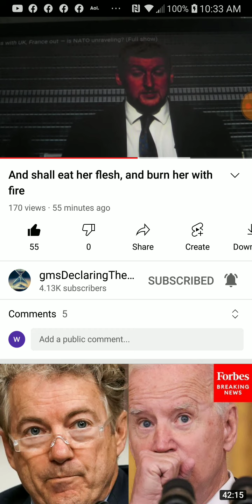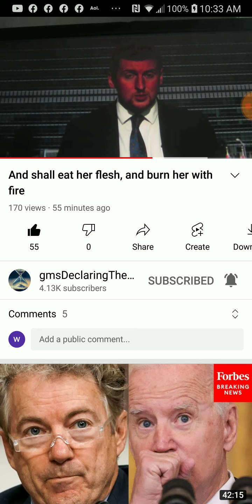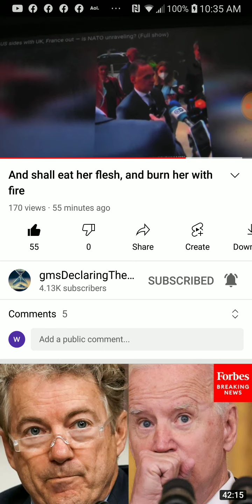PT.3 of 4 , And shall eat her flesh & burn her with fire